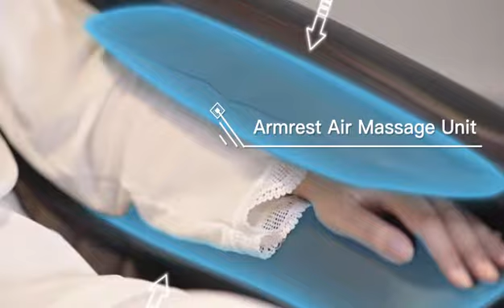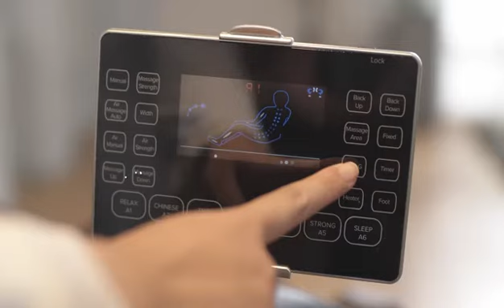Real Relax Favor 06｜3D Massage Chair Product Introduction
Real Relax Best Seller 3D Massage Chair Favor 06

Core Function：
●3D Massage Mechanism: 3 intensity, 3 massage zones, 3 width settings delivers a comprehensive and intelligent massage, easing the tension in your shoulders, spine, lumbar region, and gluteal muscles
●SL-Track System: conforms to your body's curves, providing a massage experience from your neck to your thighs
●6 Auto Modes, 6 Massage Techniques, 3 Intensity
●Full Body Airbags: 20 Airbags, 5 Intensity help relax the body and reduce stress
●Zero Gravity：allows users to experience a massage in a state of complete relaxation, free from external pressures
●Body Scanning: ensure the massage rollers are correctly positioned and applying optimal pressure throughout the massage
●Carbon Fiber Heating Principle: helps you promote blood circulation, relax tense muscles